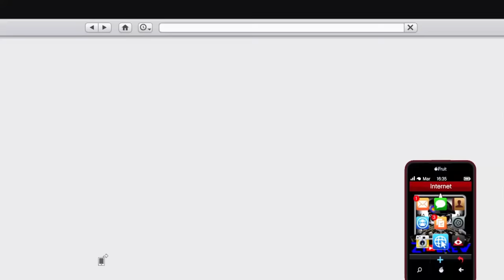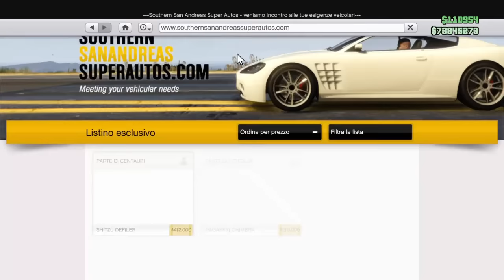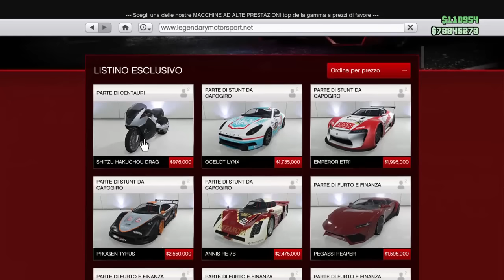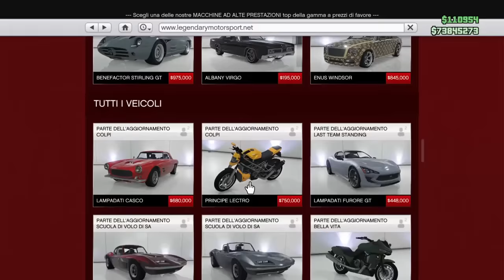GTA 5 ITA NEW DLC CENTAURI BIKER - TUTTI I CONTENUTI AL COMPLETO! - GTA 5 ONLINE ITA NEW DLC BIKER